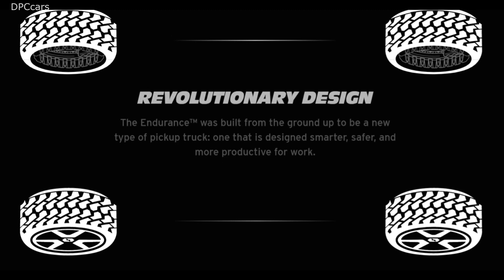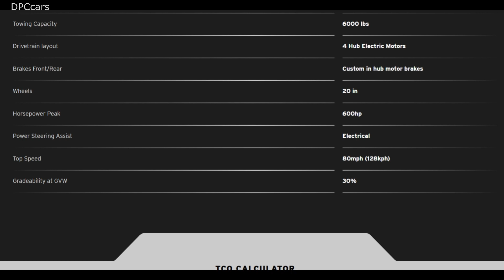600HP Lordstown Endurance Electric Pickup Truck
2020 Lordstown Endurance info:

at least 200 miles (320 km) of EPA range
probably more than 70 kWh battery
top speed of 80 mph (128 km/h)
all-wheel drive with 4 in-wheel hub motors
system output of 600 hp (roughly 440 kW)
AC charging in 10 hours (7 kW, up to 95% SOC)
DC charging in 0.5-1.5 hour
Off-board power for tools and accessory (stationary) 3.6 kW (120V, 30 A)
seating for 5
towing capacity of 6,000 lbs (2,721 kg)
Gradeability at GVW of 30%
starting from $52,500 ($45,000 after deducting federal tax credit of $7,500)